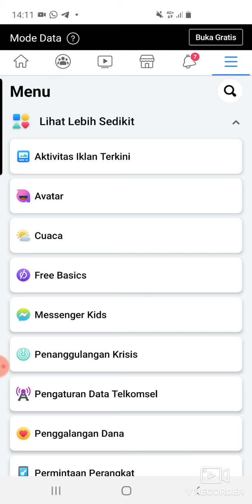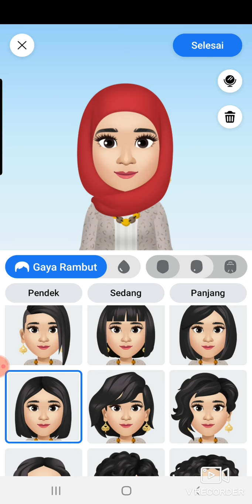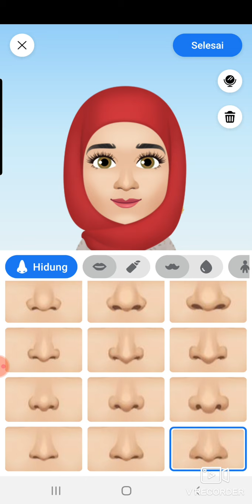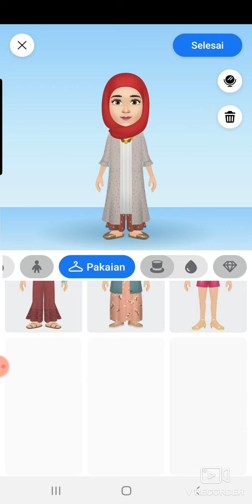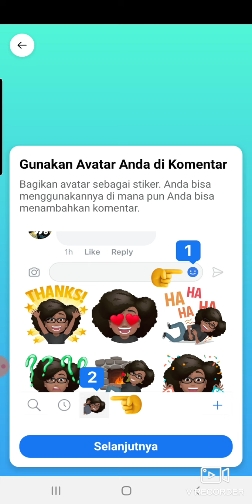II Cara mudah buat AVATAR di Facebook || Avatar lucu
Sejak semalam, Beranda FB rame sama foto Avatar ☺☺

Lucu sih, keren sampai stiker nya pun ada

Banyak yang masih bingung gimana cara buatnya
Nih aku bagikan cara mudah mbikin Avatar di FB

Like n tinggalin komentar

Makasih 😍🤝